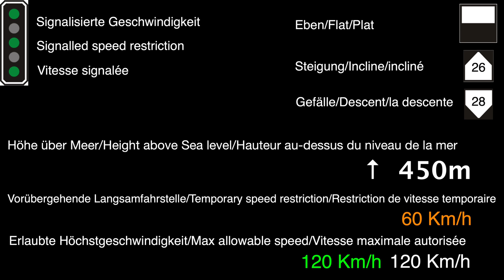★ 4K 2x🎥 🇨🇭Brig - Kandersteg - Basel Cab ride during winter [02.2020]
For the first time on Youtube, experience the Lötschberg alpine pass in 4K, with many interesting facts about things you see along the way, including abandoned tunnels, junctions, former stations and more.
Station names are complete with their altitude and gradients are shown in the top right corner, to give you an idea of what the locomotives are dealing with.

Today we're travelling with 2 Siemens locomotives belonging to the Eurosprinter family, specifically ES 64 F4, equipped to operate in many countries under AC & DC supply power. Leading is a Swiss owned Re 474 and behind it, a leased MRCE Br 189. This is also the first video with a bank locomotive (which pushes from behind), which is required for trains over 1'400t at these gradients to avoid breaking the couplings. See if you can spot it in the rear view camera - although it will be tricky because it's quite a long train.

For those who aren't familiar with Swiss geography, the north is generally hilly with flat parts here and there, whereas the south lies in the middle of the alps, which span from Austria to the east right across to France in the southwest. The first alpine crossing was achieved through the Gotthardbahn in 1882, which runs from central Switzerland to the southern most tip in Ticino.
In 1906, the BLS (Bern - Lötschberg - Simplon) was founded, who pioneered the alpine crossing over the Lötschberg pass, where we will be travelling today. In 2007, a base tunnel was opened, avoiding the steep ramps of the mountain pass and cutting time off the overall journey, however only one third is double tracked, reducing its capacity.
This has led to most northbound freight trains taking the mountain route, while southbound trains tend to be routed through the tunnel, hence most cab ride videos on youtube showing the mountain route being northbound.

Unfortunately the sound was ruined by the air conditioner about halfway into the journey. Sorry for the inconvenience.

Linked videos:
1:24:40 Därstetten - Spiez
2:10:12 High speed line to Rothrist
2:34:54 Luzern - Langenthal
2:59:05 Olten - Läufelfingen - Sissach
3:13:24 Liestal - Waldenburg 750mm gauge

Two further videos are coming,
1. Only the front view
2. Only the rear view

I hope you enjoyed the video.If you'd like to donate, please click the following link. Donations will be used for equipment and software in order to bring you higher quality videos.